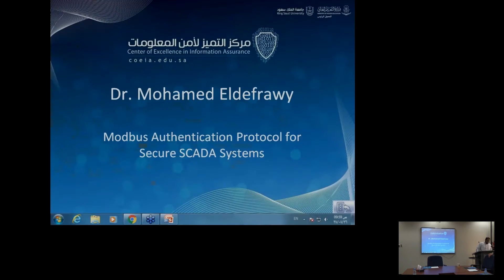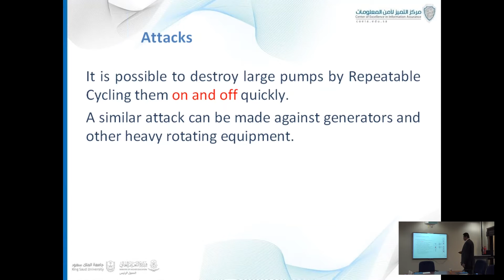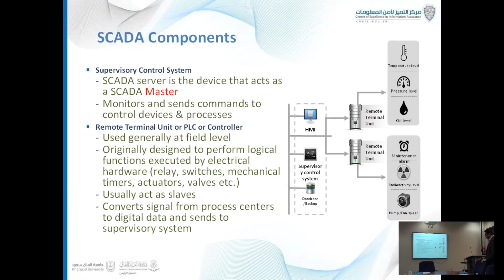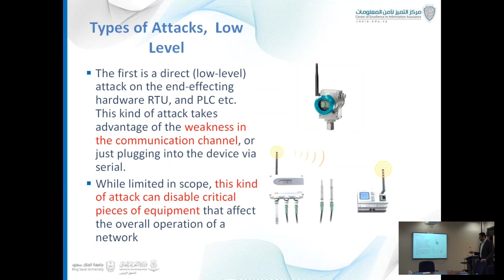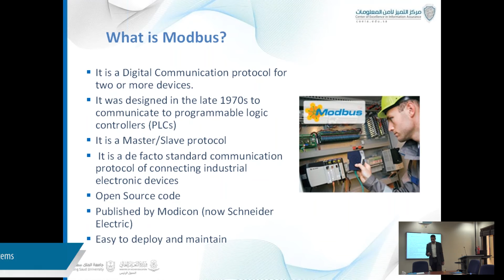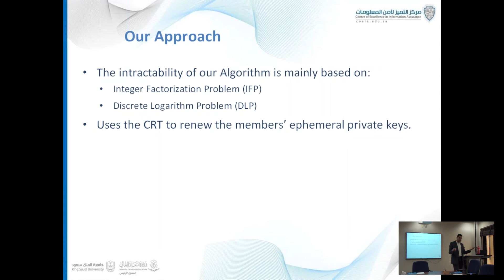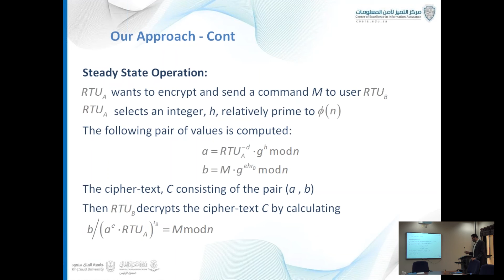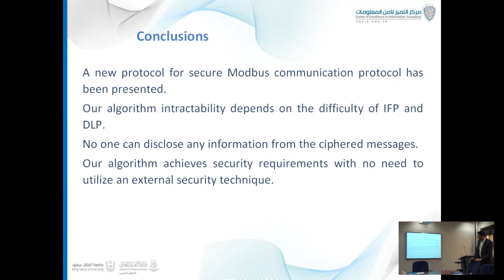Modbus Authentication Protocol for Secure SCADA Systems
Supervisory control and data acquisition (SCADA) is a system for remote monitoring and controlling infrastructures.  SCADA networks have been incorporated with the Internet, which in its turn has significantly increased the threats to critical infrastructure assets. Traditional security solutions such as antivirus software, firewalls and intrusion detection systems are relatively ineffectual against Modbus protocol attacks